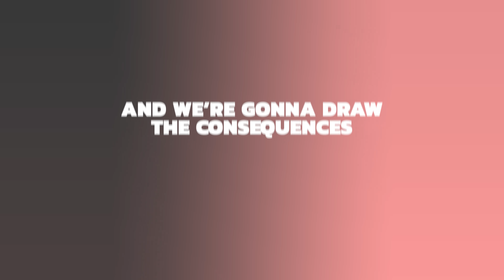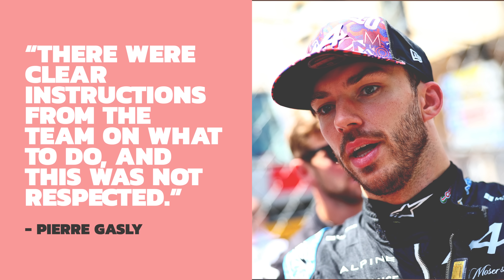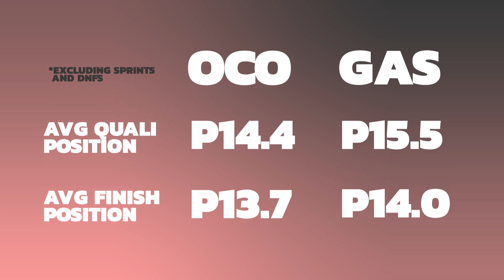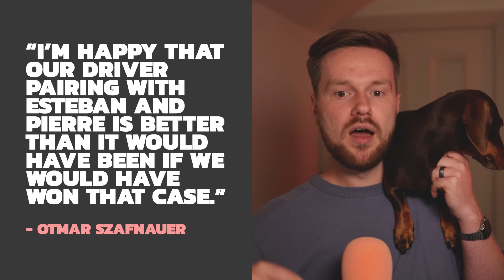Who is the F1 Rookie that might REPLACE Ocon in Canada?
So it looks like there's a chance Esteban Ocon COULD be out of his seat for the next race in Canada. Well, let's talk a bit more about this potential replacement.